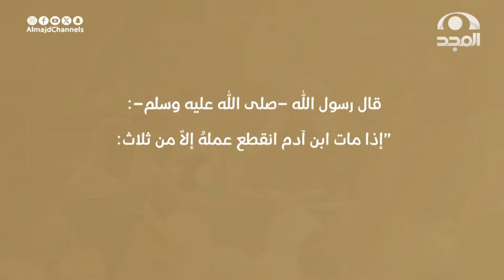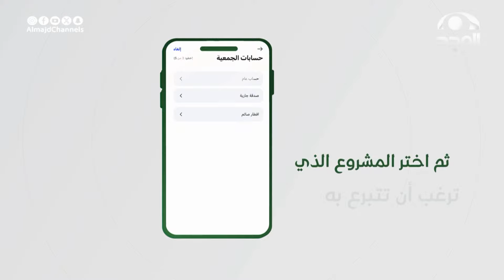رجل لم يكن عنده ذرية ثم نصحوه بعمل ولما سواه كانت المفاجأة وأثرها!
نطل عليكم في
للحديث عن جديد القنوات في رمضان

مع:
عبدالحكيم السيف
وعبدالوهاب السلمي

وضيوفنا:
الشيخ: مهنا العنزي
والشيخ: علي العسيري
وسحيم السحيم
ومساعد السعدون

على

13 قناة آمنة لأسرتك!